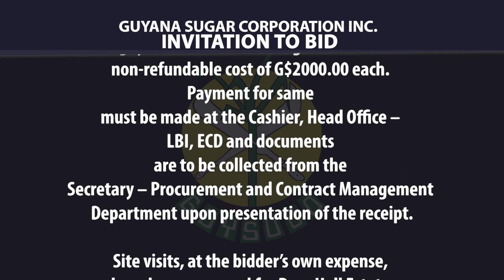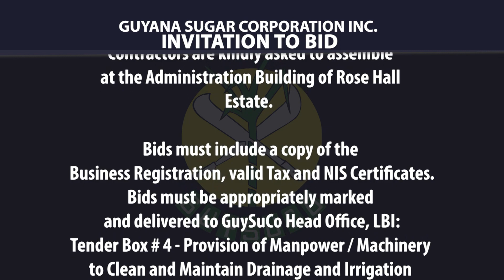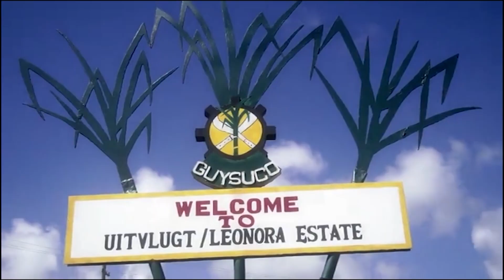GuySuCo RoundUp April 25